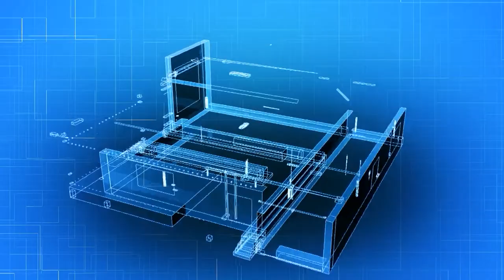Nils Neu Gips die Chance für den Südharz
Nils Neu Vorsitzender des Nordhäuser-Unternehmerverbandes nimmt Stellung, zum Gipsabbau und deren Wertschätzung, für die Baustoffe aus der Region Südharz.